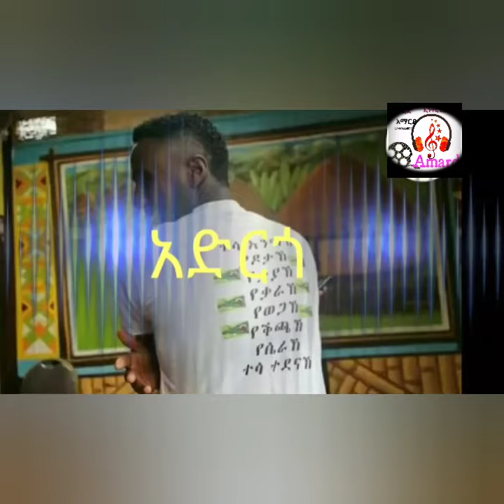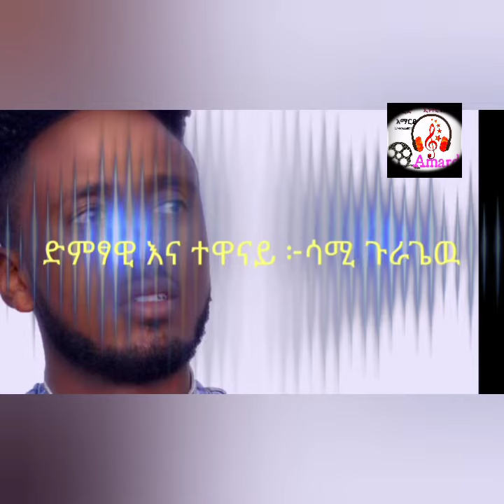ሳሙኤል ከበደ በል ስማ አዲስ ጉራጊኛ(Samuel Kebede, Bel Sima, new Ethiopian Guragigna music)